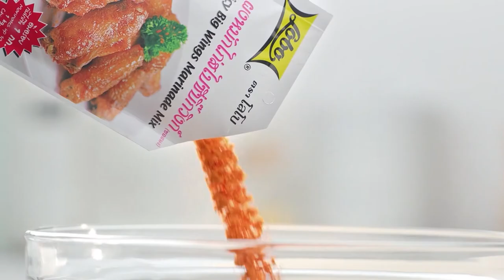กินได้ก็กิน (ทำกินเอง) เมนูต้มยำกุ้งสายบัวน้ำใส / พาสต้าผัดเขียวหวานกับอกเป็ดรมควัน l EP.161[2/3]